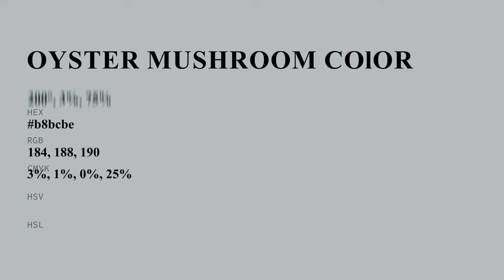Oyster Mushroom color b8bcbe hex color - Blue color - Warm color b8bcbe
What color is Oyster Mushroom ? b8bcbe hex color - Blue color - Warm color b8bcbe

Hex b8bcbe Color Code is also known as Oyster Mushroom color.

Hex b8bcbe Color code in RGB color code model is created after adding 72.16% red color, 73.73% green color and 74.51% blue color.
Hex b8bcbe Color code in CMYK color (process color) code model is generated after subtraction of 3% cyan, 1% magenta, 0% yellow and 25% black.